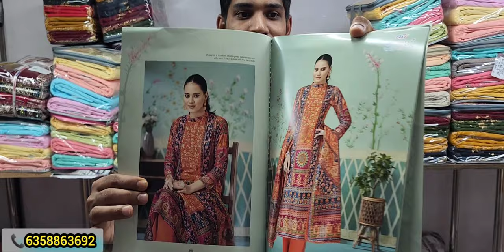79 രൂപ മുതൽ കിടിലൻ ചുരിദാർ | low price collection